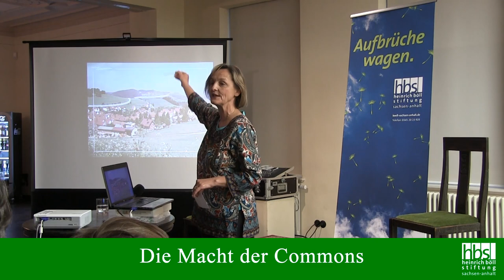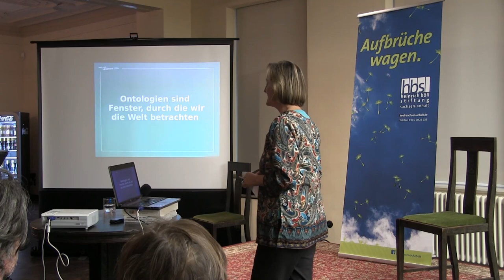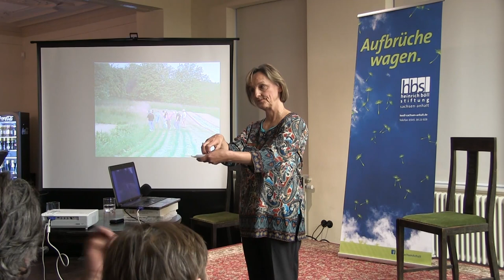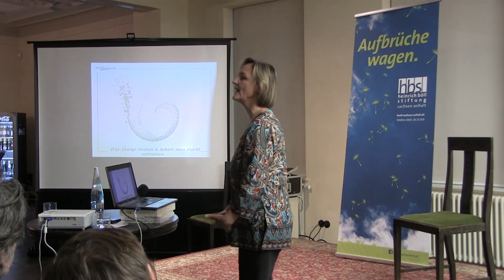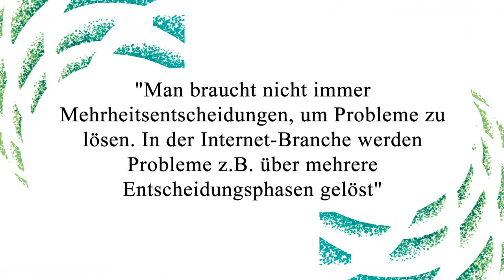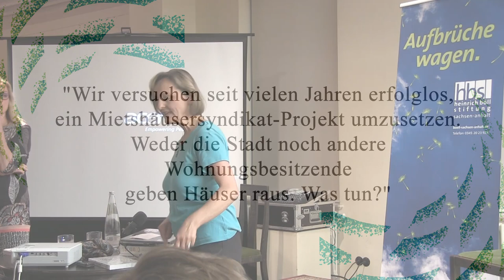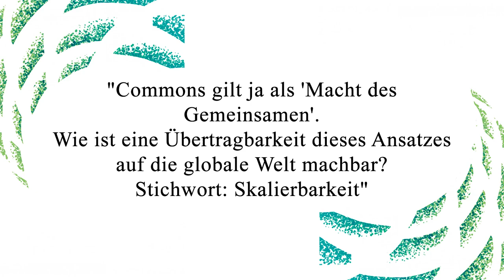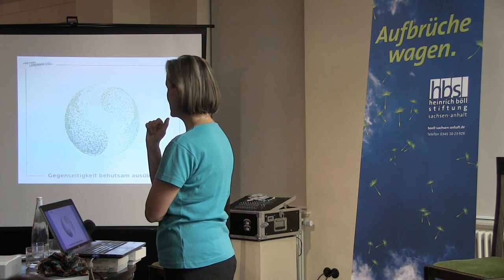Frei, fair und lebendig | Die Macht der Commons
Buchvorstellung & Gespräch mit Silke Helfrich

Was haben öffentliche Wälder, Linux-Software, solidarische Landwirtschaft und Mietshäusersyndikate gemeinsam? All dies funktioniert nicht über Privateigentum, sondern durch gemeinschaftliche Nutzung ohne Profitmaximierung. Denn ja, es gibt eine real existierende Alternative zum Kapitalismus, zum untergegangenen Staatssozialismus, zum übermächtigen Markt und Staat. Sie ist menschen- und naturfreundlich. Sie befriedigt Bedürfnisse und produziert Verbundenheit. Sie ist so alt wie die Menschheit und überall auf dem Globus präsent: Die Commons - manchmal auch „Gemeineigentum“ genannt.

In ihrem neuen Buch hat Silke Helfrich die Ergebnisse der Commons-Forscherin und Nobelpreisträgerin Ellinor Ostrom weiterentwickelt und dabei vielfältige Muster herausgearbeitet. Nach der Buchvorstellung kamen Autorin und Publikum ins Gespräch. Es moderierte Prof. Dr. Insa Theesfeld (Präsidentin elect der IASC (International Association for the Study of the Commons) und Agrarökonomin der Martin-Luther-Universität Halle-Wittenberg).

15. Mai 2019 | Literaturhaus Halle (Saale)